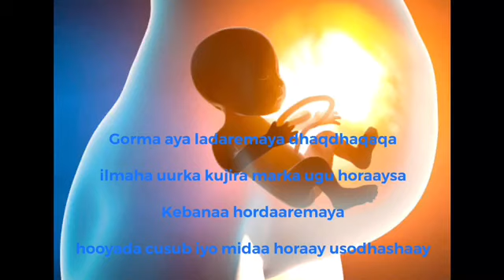uurku jirku Gorma ayu bilaba inu dhaqdhaaqaaqo by shamsa channel